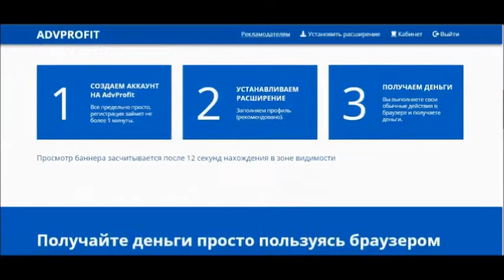Странный случай на охоте. Страшные истории.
Случилось это в 1993 году. Жил я тогда в Приморском крае, в городе Артёме. Часто ездил на охоту к своему другу в с.Ясное...

Лучший брокер Forex. Бонус 120% на депозит

Webmoney
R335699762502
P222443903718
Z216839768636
Payeer
P12459972